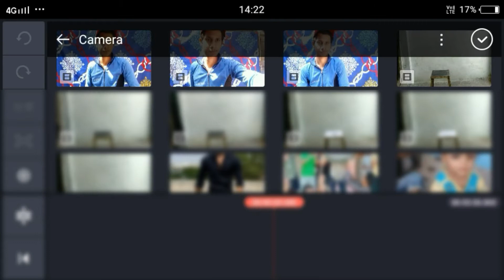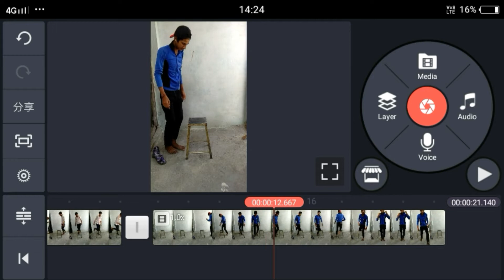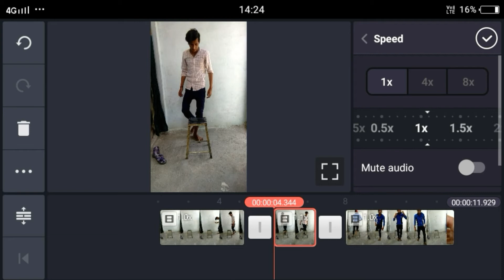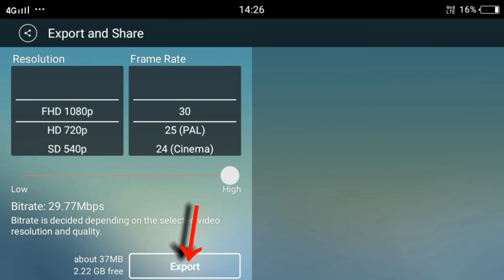चेयर पर गुम कर कपड़े चेंज विडियो कैसे Editing करे / Tik Tok NEW Trending Vide /Kinemaster New Video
चेयर पर गुम कर कपड़े चेंज विडियो कैसे Editing करे / Tik Tok NEW Trending Video / Kinemaster New Video editing

(1) Tik Tok Video Editing kaise kare
(2)Tik Tok Best Video editing kaise kare
(3) Tik Tok Per Video editing kaise kare
(4) Tik Tok Ki Video kis Aap se edit kare
(5) Video ko editing kaise karte hai
(6) चेयर पर कपड़े चेंज विडियो कैसे बनाये
(7) Chare Per Kapde Change video kaise banaye
(8) Tik Tok Per Capde change kaise kare
(9) Tik Tok trending video editing
(10) Tik Tok Per Gumane kar kapde change kaise kare
(11) Gum kar kapde change kaise kare
(12) Chare Per Kapde Change kaise kare
(13) Tik Tok New Trending Video editing
(14) Best Video editing kaise kare
(15) गुम कर कपड़े चेंज विडियो editing कैसे करे

Related Questions.

1) Kinemaster Video editing kaise kare

2) kis app se video editing kare

3)  Video Kaise edit karte hai

4) Kaise kare video editing

5) Mast video editing kaise kare

Hii
To Friends Main Aaj Aap ko batao ga ki aap chare per gum kar kapde change kaise kar sakte ho.

# Videoediting # Trending

Thanks so much friends..